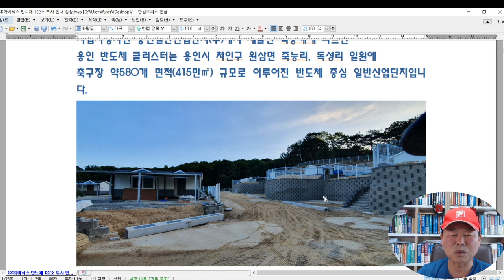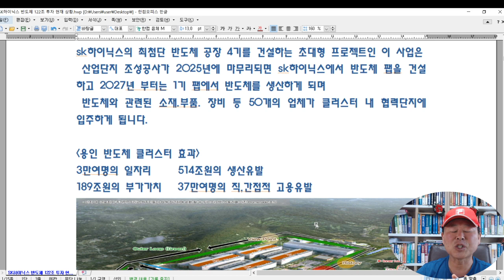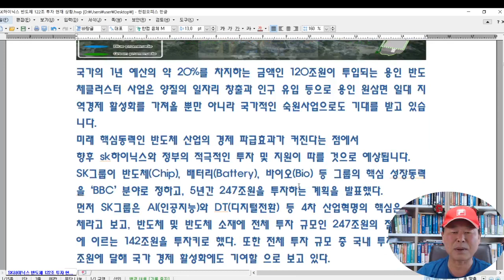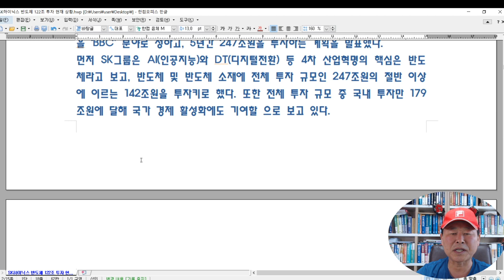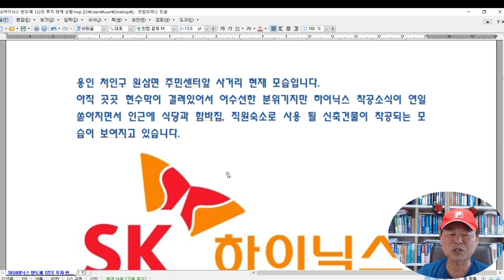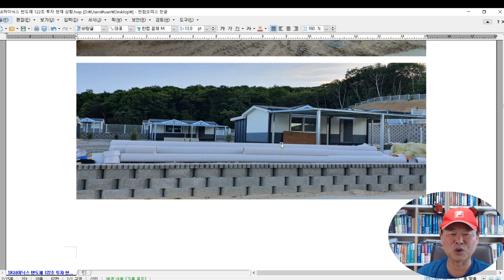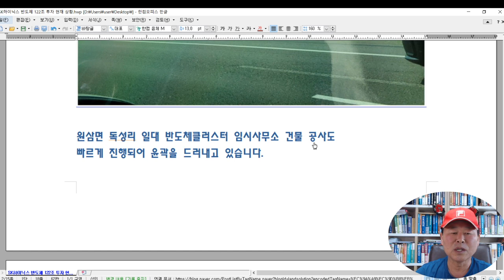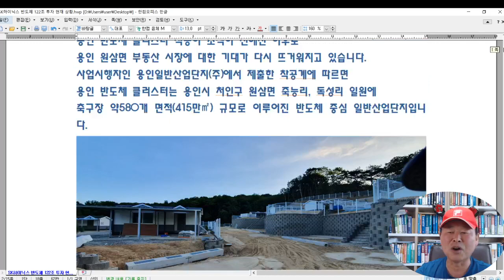용인 SK하이닉스 반도체 현재 진행상황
용인 원삼 SK하이닉스 반도체 현재 진행상황

SK하이닉스 반도체 122조 투자
용인 원삼면 반도체 클러스터 현재상황

용인 반도체 클러스터 착공이 소식이 전해진 이후로
용인 원삼면 부동산 시장에 대한 기대가 다시 뜨거워지고 있습니다.
사업시행자인 용인일반산업단지(주)에서 제출한 착공계에 따르면
용인 반도체 클러스터는 용인시 처인구 원삼면 죽능리, 독성리 일원에
축구장 약580개 면적(415만㎡) 규모로 이루어진 반도체 중심 일반산업단지입니다.

sk하이닉스의 최첨단 반도체 공장 4기를 건설하는 초대형 프로젝트인 이 사업은
 산업단지 조성공사가 2025년에 마무리되면 sk하이닉스에서 반도체 팹을 건설하고 2027년 부터는 1기 팹에서 반도체를 생산하게 되며
 반도체와 관련된 소재.부품. 장비 등 50개의 업체가 클러스터 내 협력단지에 입주하게 됩니다.

용인 반도체 클러스터 효과
3만여명의 일자리     514조원의 생산유발
189조원의 부가가치   37만여명의 직,간접적 고용유발

국가의 1년 예산의 약 20%를 차지하는 금액인 120조원이 투입되는 용인 반도체클러스터 사업은 양질의 일자리 창출과 인구 유입 등으로 용인 원삼면 일대 지역경제 활성화를 가져올 뿐만 아니라 국가적인 숙원사업으로도 기대를 받고 있습니다.
미래 핵심동력인 반도체 산업의 경제 파급효과가 커진다는 점에서
향후 sk하이닉스와 정부의 적극적인 투자 및 지원이 따를 것으로 예상됩니다.
SK그룹이 반도체(Chip), 배터리(Battery), 바이오(Bio) 등 그룹의 핵심 성장동력을 ‘BBC’ 분야로 정하고, 5년간 247조원을 투자하는 계획을 발표했다.
먼저 SK그룹은 AI(인공지능)와 DT(디지털전환) 등 4차 산업혁명의 핵심은 반도체라고 보고, 반도체 및 반도체 소재에 전체 투자 규모인 247조원의 절반 이상에 이르는 142조원을 투자키로 했다. 또한 전체 투자 규모 중 국내 투자만 179조원에 달해 국가 경제 활성화에도 기여할 으로 보고 있다.
반도체 및 소재 분야 투자는 주로 반도체 경쟁력을 강화하기 위한 반도체 생태계 조성에 집중될 예정이다. 용인 반도체 클러스터 조성을 비롯해 반도체 팹(Fab) 증설, 특수가스와 웨이퍼 등 소재·부품·장비 관련 설비 증설 등이 투자 대상이다.
특히 용인 반도체 클러스터와 같은 반도체 및 소재 분야 투자는 지역경제 활성화와 2·3차 협력업체의 투자와 고용 창출로 이어져 경제 파급 효과가 커진다는 점에서 대·중소기업과 지역사회와의 상생에 기여할 것으로 기대하고 있다.

용인 처인구 원삼면 주민센터앞 사거리 현재 모습입니다.
아직 곳곳 현수막이 걸려있어서 어수선한 분위기지만 하이닉스 착공소식이 연일 쏟아지면서 인근에 식당과 함바집, 직원숙소로 사용 될 신축건물이 착공되는 모습이 보여지고 있습니다.

2023년 개통예정인 원삼IC(남용인나들목)까지 연결되는 제2경부고속도로 공사 현황입니다.
교각 부분이 윤곽을 드러내고 상판 연결 공사가 진행되고 있습니다.

원삼면 독성리 일대 반도체클러스터 임시사무소 건물 공사도
빠르게 진행되어 윤곽을 드러내고 있습니다.